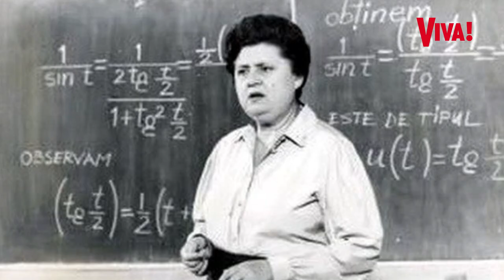Dramele neștiute ale regretatei Tamara Buciuceanu Botez. A pierdut toți oamenii pe care i-a iubit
În spatele celor 65 de ani petrecuți pe scenă, ca actriță de comedie, Tamara Buciuceanu a trăit tragedii de nebănuit. În rarele dezvăluiri despre viața din spatele cortinei, actrița a vorbit despre dramele, deloc puține la număr, prin care a trecut. Începând de la probleme de sănătate grave până la pierderea oamenilor dragi.

Tamara Buciuceanu s-a stins din viață la 90 de ani, după 65 de ani de carieră, dar și după o viață plină de suferințe nebănuite. Pentru ca marea doamnă a comedie, care a făcut să râdă generații de-a rândul, a dus bătălii greu de imaginat în viața privată. Când se lăsa cortina, actrița, invidiată de mulți pentru talent și succesul uriaș, se întorcea la o viață deloc ușoară, marcată de nenumărate necazuri.